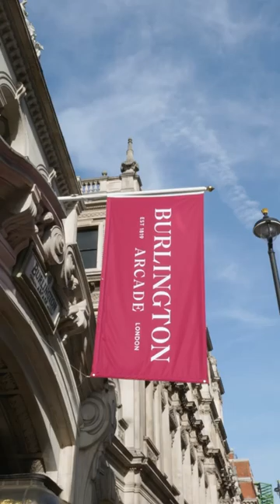Derrick Adams’s takeover of the Gagosian Shop in London is on view through November 6!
Derrick Adams has taken over the Gagosian Shop in London's Burlington Arcade. Titled “RECESS,” the presentation of new work is accompanied by the installation of his interactive sculptures “Funtime Unicorn Spring Riders” along the length of the arcade. Embodying the themes of play and leisure that are at the center of Adams’s practice, they may be ridden, transforming the historic space through an invitation to engage.
Installation video, “Derrick Adams: RECESS,” Gagosian Shop, London, October 2–November 6, 2023. Video: Pushpin Films